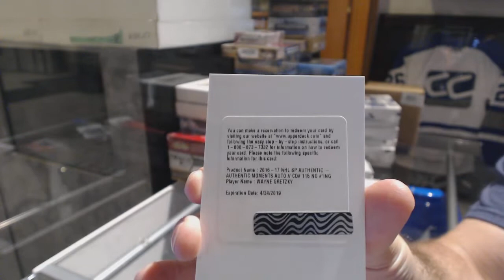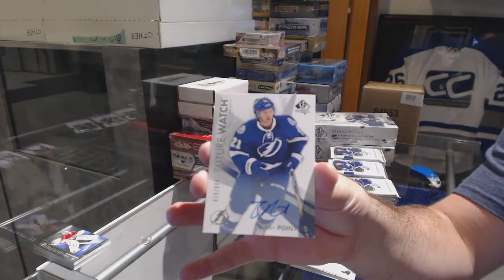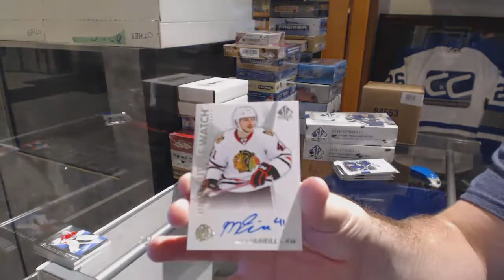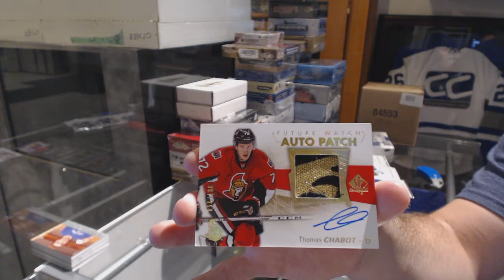16-17 Upper Deck SP Authentic Hockey 4 Box Break - C&C GB #9026